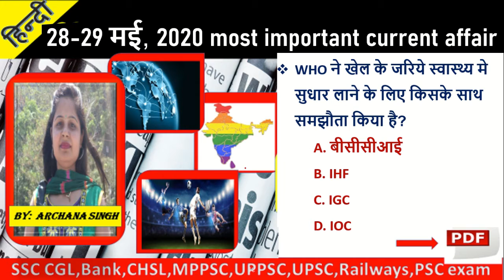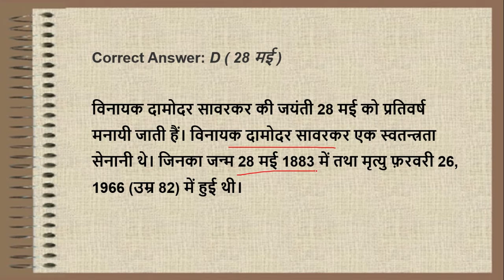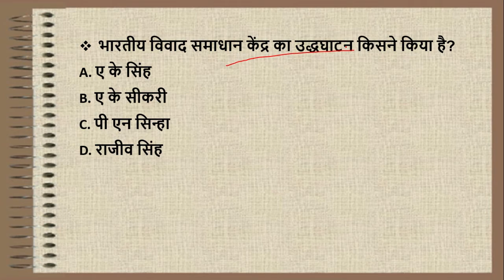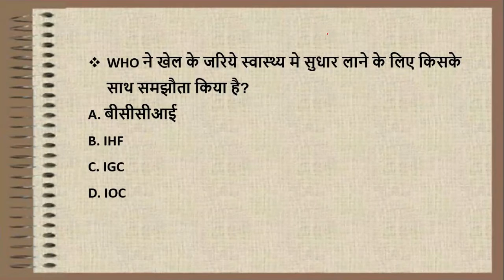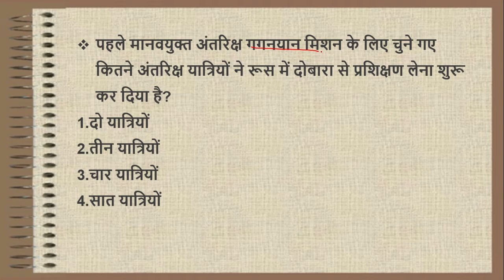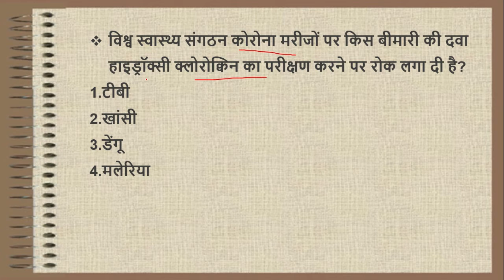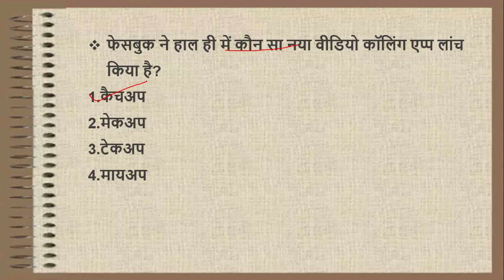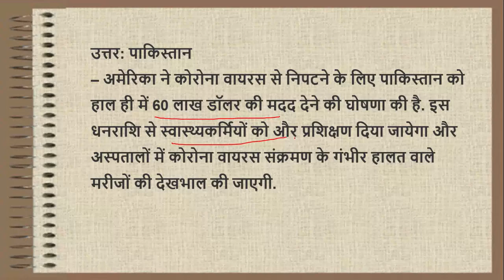28-29, May 2020 | Daily Current Affairs | Today Current Affairs CurrentAffairs2020|upsc|uppsc|mppsc